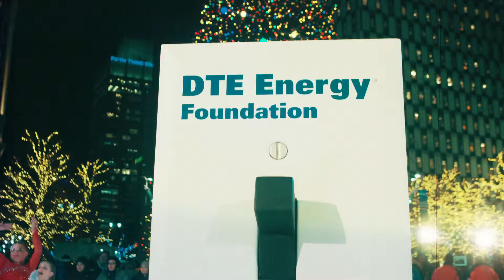2018 Downtown Detroit Tree Lighting Recap